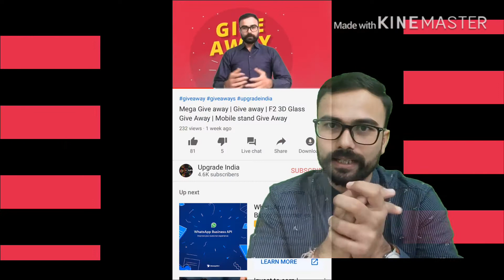Give Away Winners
Upgrade India

1) Prashant Wadhwa
2) Prabal Creation
3) James Francisco roy
4) Dexter Lab

give away free fire,

give away live,

give away bts,
give away battle pass,
give away bitcoin,
give away beyblade 2019,
give away custom room free fire live,
give away diamond ff,
give away diamonds,
give away dog,
give away drone,
give away drawing tablet,
give away design,
give away electronics,
give away electric fan,
give away email,
kylie jenner give away ellen,
how to give away epic account,
skin give away every month,
i give away,
i give away myself,
i give away my soul to hold you once again,
give away ps4,
give away pubg season 9,
give away part 2,
quincy coleman gave it away,
give away shy styles,
give away season 9 pubg,
give away samsung s10,
give away samsung galaxy note 10,